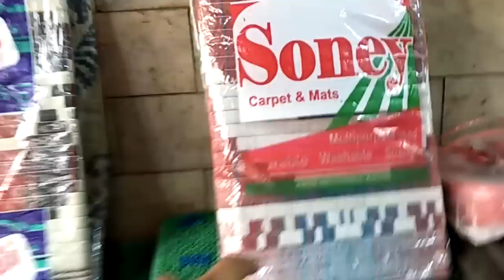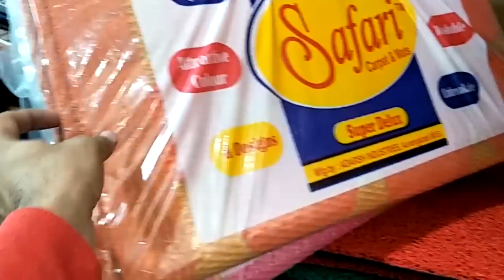cheapest handicraft door mat || carpet and doormat wholesale market in delhi | best business idea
if you want to buy open this

 if you want to buy anything
open this link now

on instagram for fast reply

or if you want to buy anything

 YouTube Gears

  DSLR
Canon 1300D 61995

Boya BY M1 1999

My Tripod Simpex 621

My Laptop for YouTube - Lenovo G50-80
Del's in - All kinds of Buddha, mats ( chatai ) &  footmats

Shop open - 6 day
Near Metro - Ramkrishn Aasaram marg Metro station. & chandani chowk